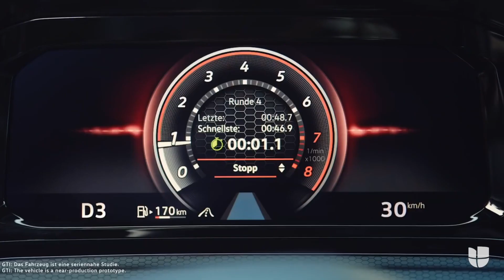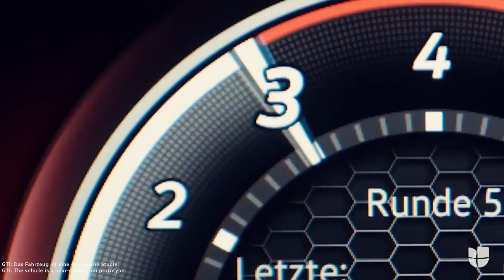El Volkswagen Golf GTI 2022 da un salto bestial en dinámica de conducción | Univision Autos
Con más de 45 años de historia y 2.3 millones de unidades fabricadas, el Volkswagen Golf GTI es todo un fenómeno e ícono a nivel mundial. Este compacto deportivo llega a su octava generación para superarse a sí mismo, gracias a las impresionantes novedades que recibe en dinámica de conducción.

En UnivisionAutos tenemos todos los detalles de los últimos vehículos en el mercado, desde los más caros y exóticos, hasta los más económicos y eficientes. No te pierdas todas las semanas las pruebas de manejo más completas, las noticias más recientes y los mejores tips.